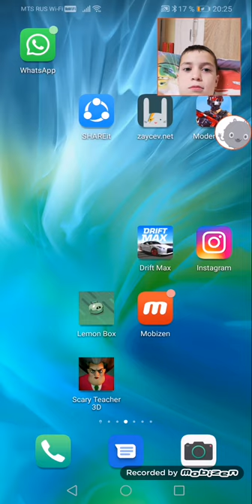Это 1часть по BWX 2